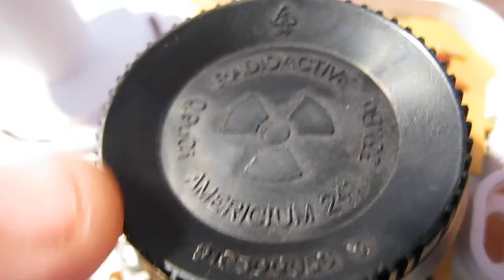Q&A do smoke alarms have radioactive material in them?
This is a video answering a very random question regarding smoke alarms, the question was have smoke alarms got radioactive material inside them, the person asked does this mean they are dangerous, well you can watch the video for more info.

By the way despite me saying about how random and off topic the question is thats not to say I dont like answering these kinds of questions, because I welcome all kinds of question, if youre asking Im answering and if I dont know the answer to the question I will try and find someone who does